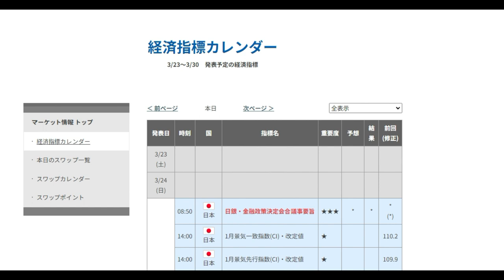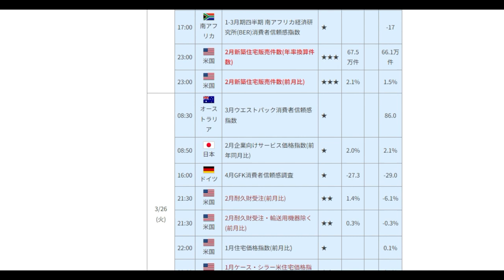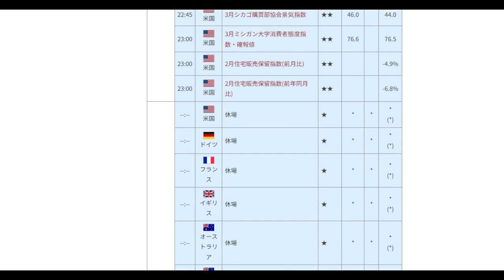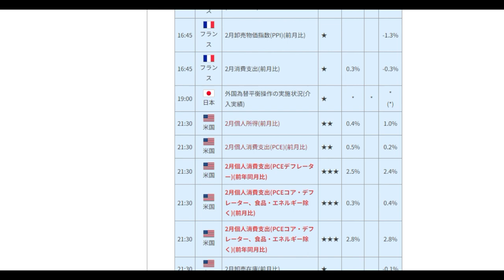【FX】第13週目（3月25日～29日）材料見通し「日銀利上げと闘う」